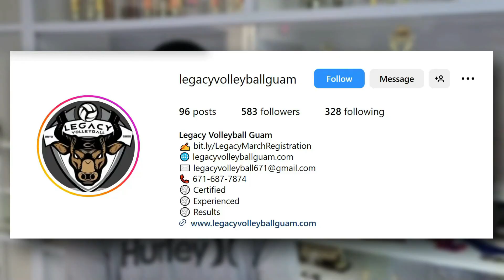Legacy Volleyball Club holds kids clinic